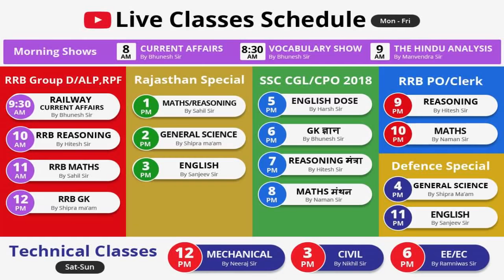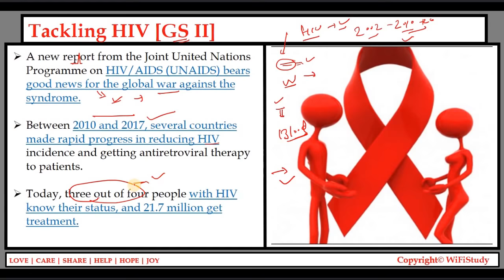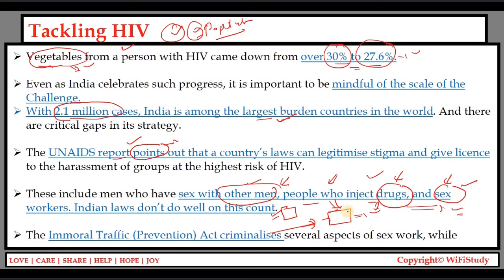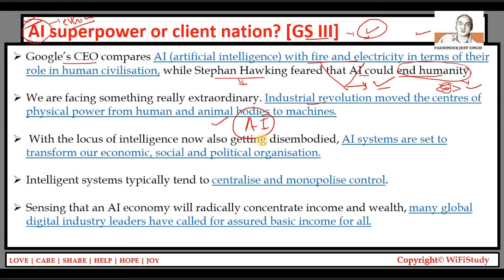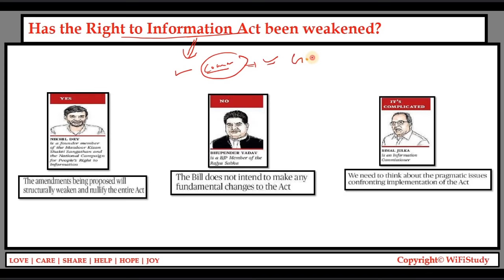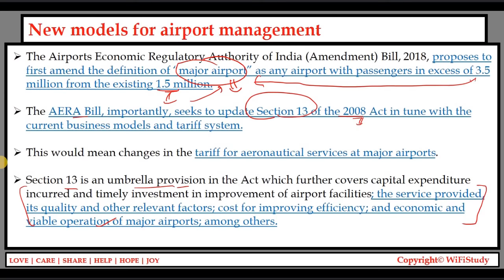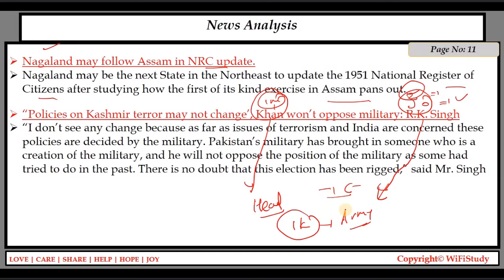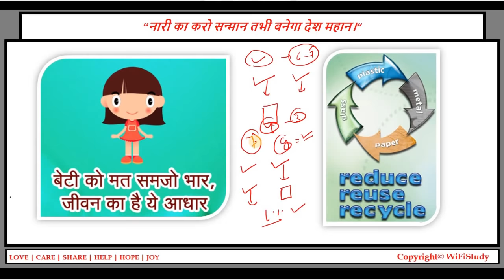9:00 AM - The Hindu Editorial Analysis 27th July 2018 [UPSC/State PSC] by Manvendra Sir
9:00 AM - The Hindu Editorial Analysis 27th July 2018 [UPSC/State PSC] by Manvendra Sir

The Hindu Newspaper Analysis 27th July 2018 - Daily News Analysis DNA by Manvendra Pratap Singh

This video is a Daily New Analysis of The Hindu Newspaper where in Manvendra Pratap Singh will speak about the important topics from the newspaper. This will be helpful for aspirants who are preparing for UPSC CSE / IAS / SSC CGL / RBI Grade B / IBPS and many other competitive examinations. The news analysis will also help you to improve your general knowledge.

8 AM - Current Affairs by Bhunesh Sir
8:30 AM - Vocab by Bhunesh Sir
9 AM - The Hindu Analysis by Manvendra Sir

Railway Crash Course:
9:30 AM - Railway Current Affairs by Bhunesh Sir
10 AM - RRB Reasoning by Hitesh Sir
11 AM - RRB Maths by Sahil Sir
12 PM - RRB GK by New Faculty

Rajasthan LDC:
1 PM - Maths/Reasoning by Sahil Sir
2 PM - GS by New Faculty
3 PM - English by Sanjeev Sir

SSC:
5 PM - English by Harsh Sir
6 PM - GK by New Faculty
7 PM - Reasoning by Hitesh Sir
8 PM - Maths by Naman Sir

RRB PO/Clerk:
9 PM - Reasoning by Hitesh Sir
10 PM - Maths by Naman Sir

Defence Special:
4 PM - GS by New Faculty
11 PM - English by Sanjeev Sir

Technical Classes (Sat-Sun):
12 PM to 3 PM - Mechanical
3 PM to 6 PM - Civil
6 PM to 9 PM - EE/EC